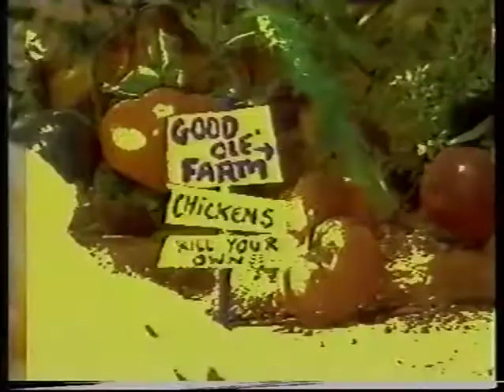The Diaboliks - Ramrod 1995